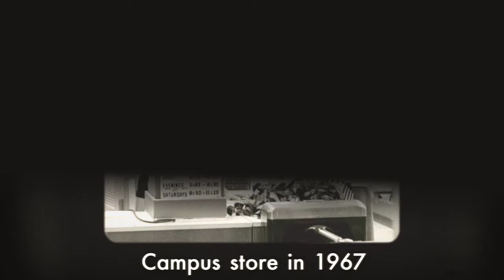Saint Rose Archive Photos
Photos from The College of Saint Rose digital archive.